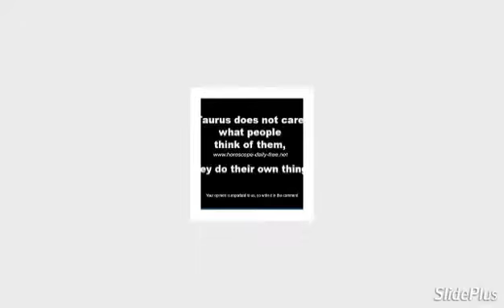Taurus Trait's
Taurus traits